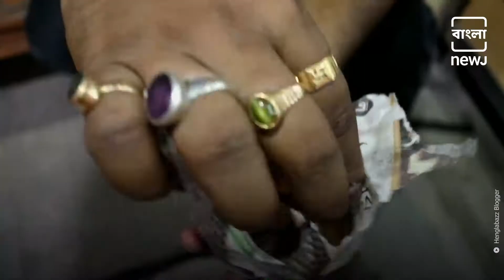You Can Get Samosa At Just 1 Rs. From This Shop | Bangla NEWJ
মাত্র একটাকায় সিঙারা মেলে এই দোকানে